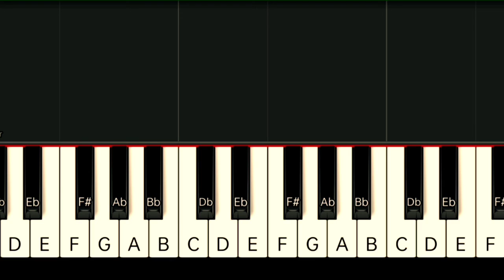MICHAEL PANGILINAN - KUNG SAKALI | SLOW & EASY PIANO TUTORIAL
Gcash Number